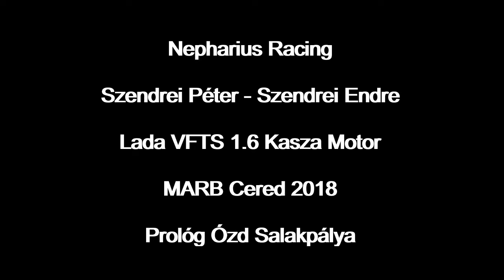Nepharius Racing MARB Cered 2018 Prológ Ózd Salak Szendrei Péter Szendrei Endre Lada VFTS